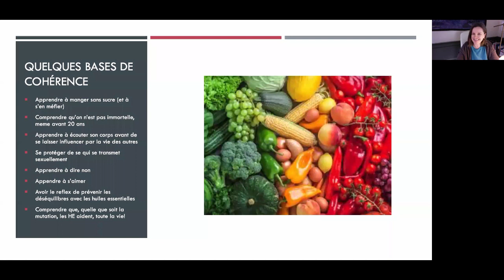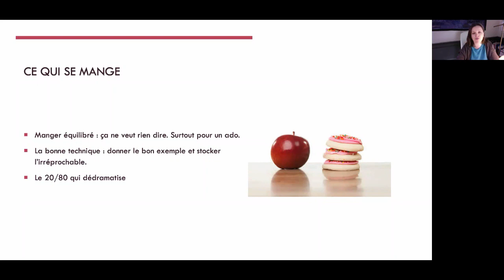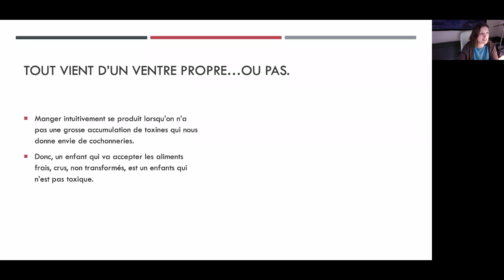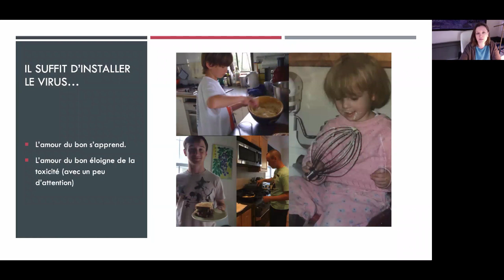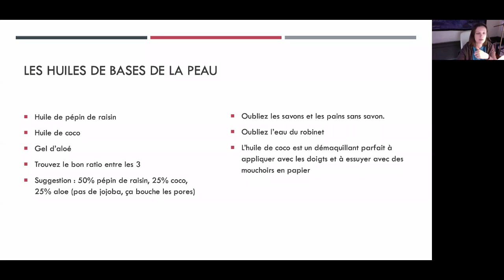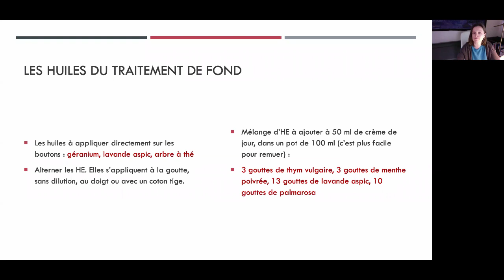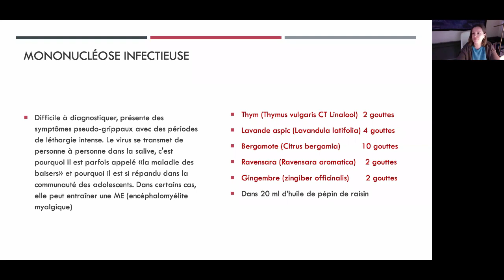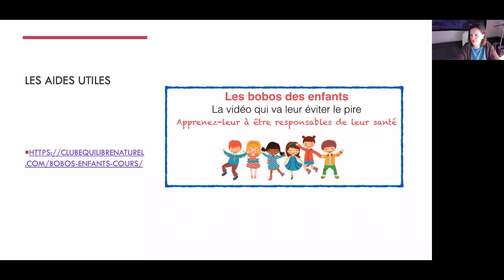L'aromathérapie holistique qui aide à bien vivre l'adolescence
Les ados. Tout un programme. Le parcourt du combatant.
Mes ados ne le sont plus depuis quelques années….mais ils s’en souviennent (et moi aussi).
Il faut savoir que je suis une très mauvaise mere…je suis plus leur copine qu’une figure autoritaire. On a tout appris ensemble; Tout traverse (au propre comme au figure). Mais en meme temps, c’est peut être ce qui leur a évité de se rebiffer contre leur parents. Ils nous aiment, et ne nous le cachent pas.
Mais sous cette tendresse bien exprimée, il y a des années et des années de manipulation sous-terraine de ma part: déjà, je cachais certains aliments dans leurs plats pour pour qu’ils les consomment malgré eux et surtout, je leur donnais des supplements et des huiles essentielles pour limiter leurs excès hormonaux et les rendre les plus vivables possibles.
Aujourd’hui, ma fille en garde un assez bon souvenir….pour elle, "elle m’a fichue une paix royale"! Au point que son discourt actuel est “moi, mes gosses seront archi huilés, complètement zénifiés, neutralisés”.
Hé hé…et là je me dis qu’en fait, je ne me suis pas si mal débrouillée avec eux.
Si vous aussi vous souhaitez apprendre à les “zénifier” et à les “neutraliser au maximum”, c’est tout le sujet de ce webinaire qui leur est consacré.